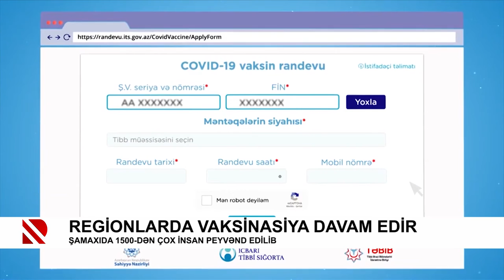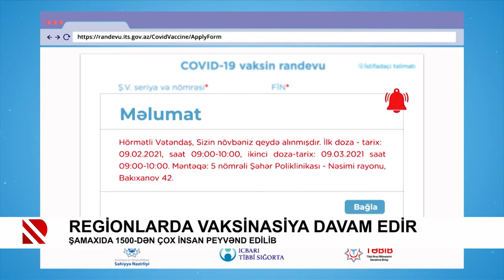Regionlarda vaksinasiya davam edir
Şamaxıda 1500-dən çox insan peyvənd edilib